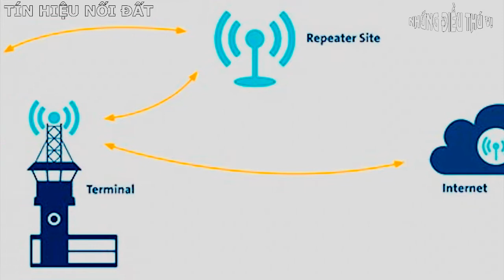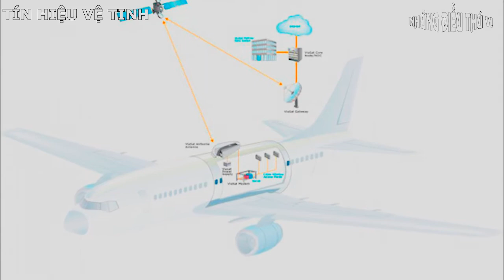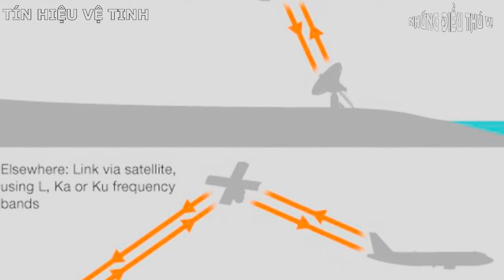Những Điều Thú Vị - WiFi trên máy bay hoạt động như thế nào?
Trong những năm gần đây, dịch vụ cung cấp Internet trên máy bay thông qua kết nối WiFi đang ngày càng phổ biến. Bạn đã bao giờ thắc mắc, không biết làm thế nào lại có WiFi trên máy bay?

Theo lời giải thích của cựu nhân viên của công ty cung cấp giải pháp trên Quora, có hai phương thức chính để cung cấp internet trên máy bay: tín hiệu vệ tinh và tín hiệu nối đất.
wifi tren may bay hoat dong nhu the nao, internet tren may bay, mang tren may bay
► Những Điều Thú Vị - kênh tổng hợp những sự thật thú vị về mọi lĩnh vực trong cuộc sống, nhằm mang đến cho mọi người những thông tin thú vị và hữu ích nhất.